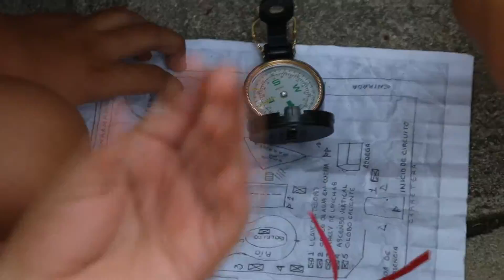CIIS MADRID 2016